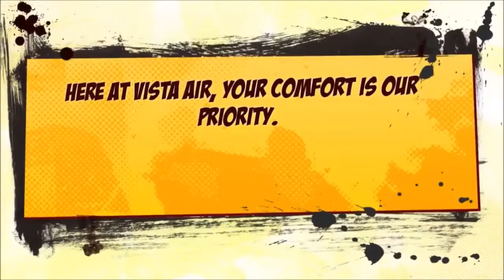Vista Advertisement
Well, at least I can say I tried. Sorry, future me.